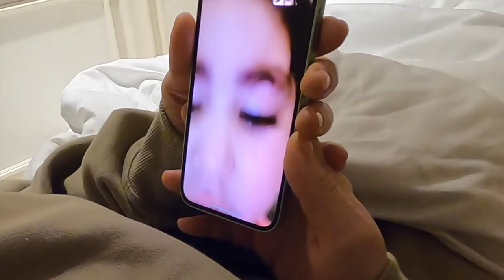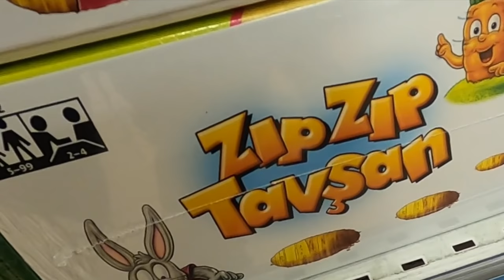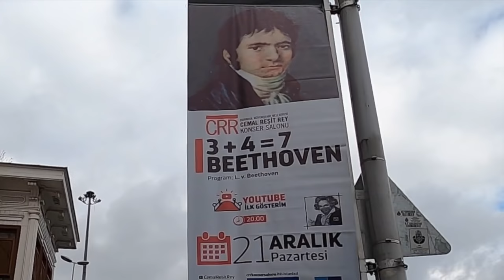MILA MUSS WEINEN... 🇹🇷| NADER LOUISA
Heey Leute wir wünschen euch viel Spaß mit dem Video :)